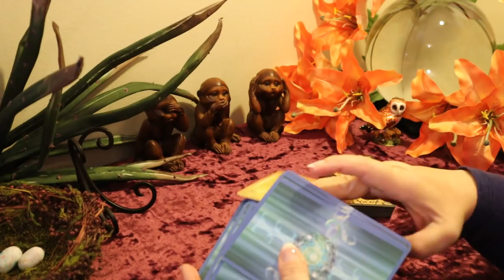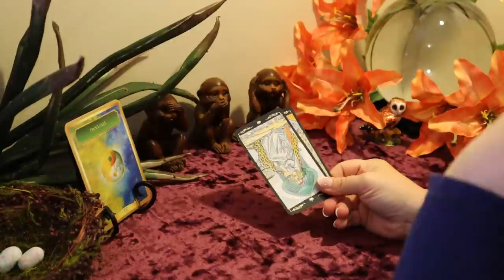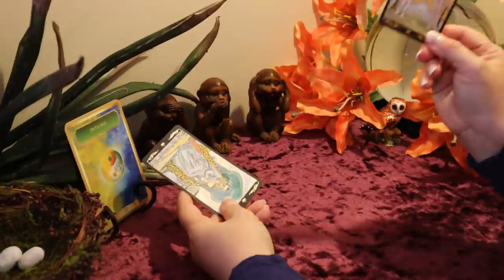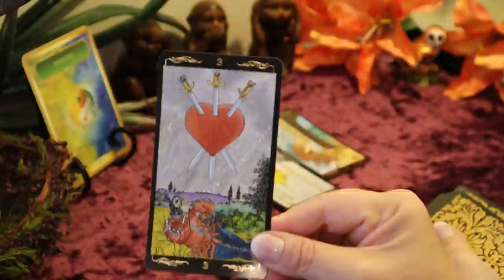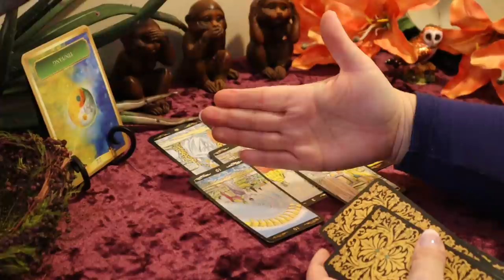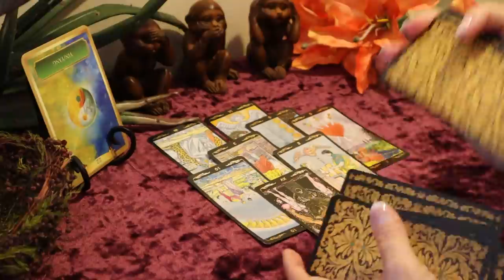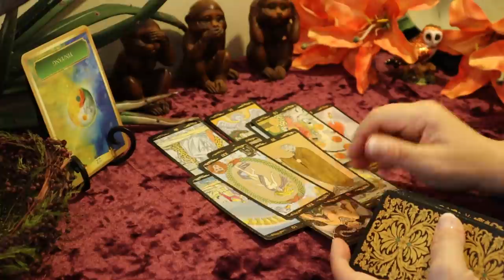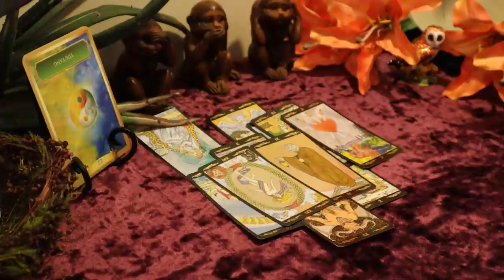Pisces May 2020 Tarot Reading...Unexpected Choice in Love....